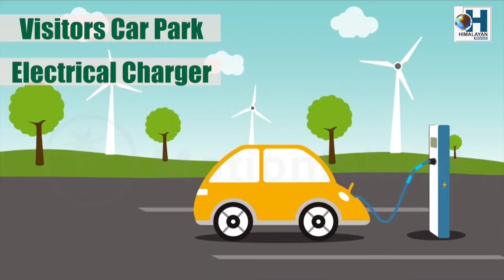SILIGURI- ३० करोडको सर्पको विष बरामद, मोटरसाइकलबाट तस्करी हुँदै थियो